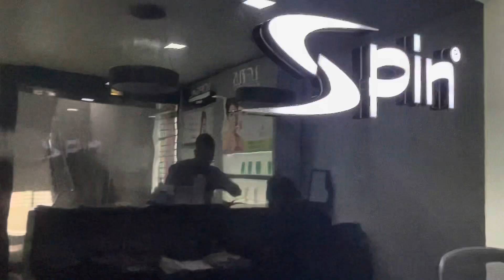Bhairav’s first hair cut 💇 ❤️ | cuteness overload 🥰😘🧿